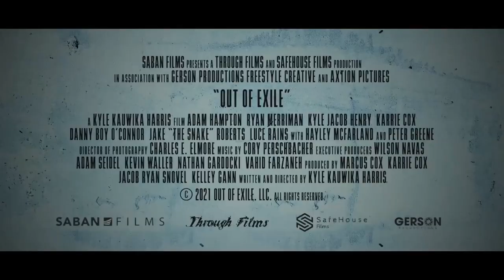OUT OF EXILE Trailer (2023) Peter Greene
OUT OF EXILE Official Trailer (2023) Peter Greene, Crime Drama Thriller Movie

🟡 Out of Exile Movie Storyline: After a botched armored car robbery, a recently paroled thief tries to balance his life and mend a troubled family as a determined FBI agent hunts down him and his crew.

Director:
Kyle Kauwika Harris
Writer:
Kyle Kauwika Harris
Stars:
Peter Greene, Ryan Merriman, Hayley McFarland